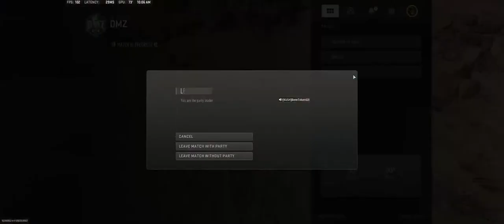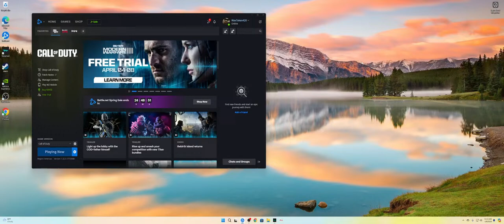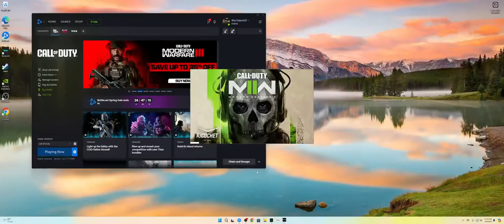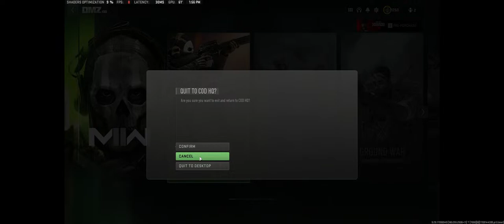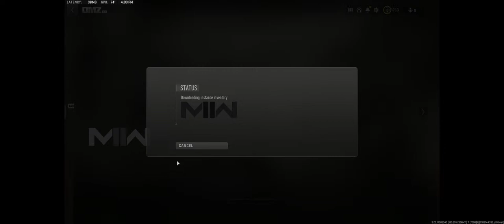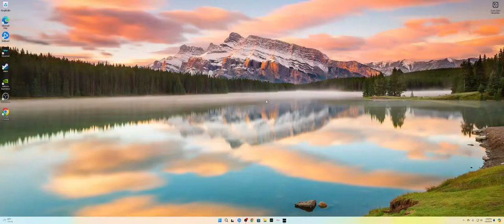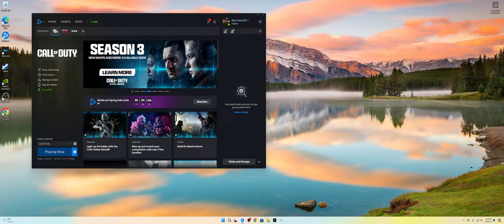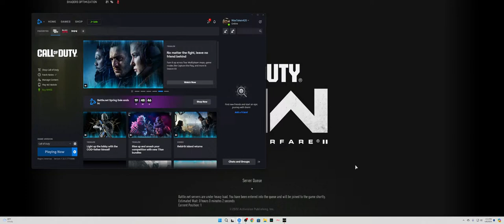DMZ... Coward Hunting!